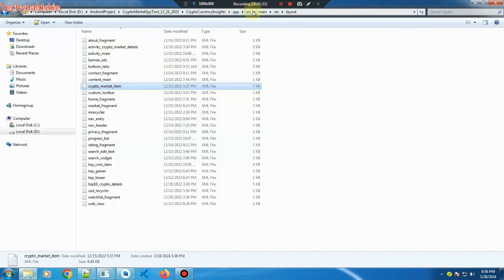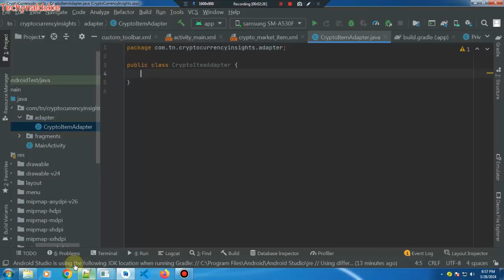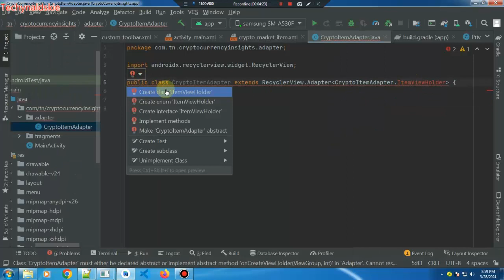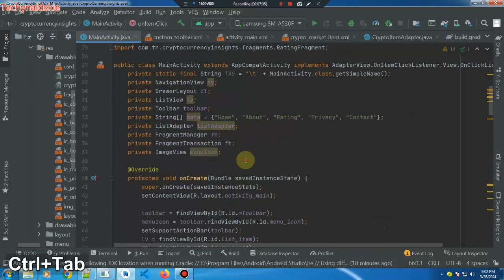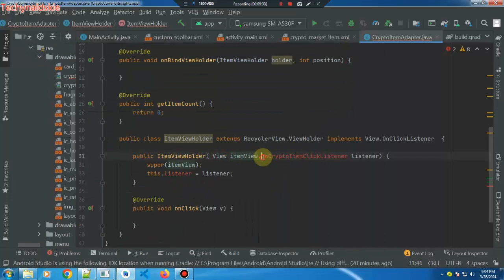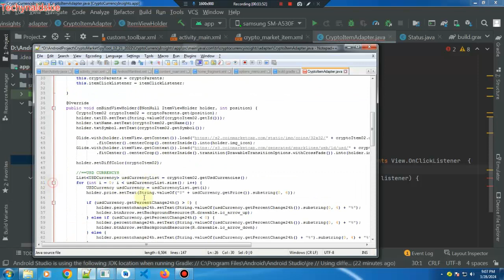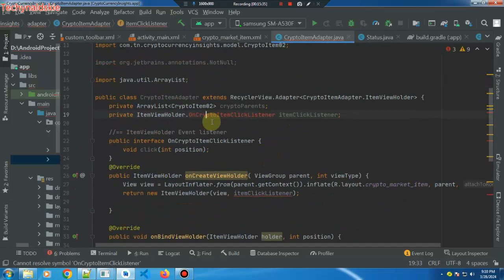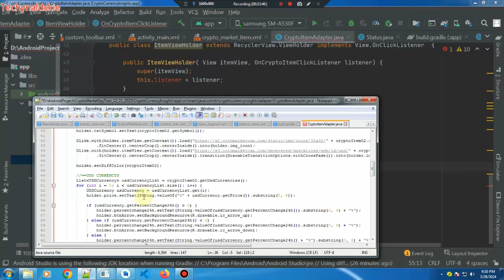Android Retrofit tutorial All Crypto Currency Signal app using MVVM|COINMARKETCAP API #12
Cryptocurrency signals refer to indicators and data points that are used by traders and investors to analyze the market trends of different cryptocurrencies. These signals are based on various metrics such as price movements, trading volume, market capitalization, and other technical indicators, and they provide insights into the behavior and potential future performance of different digital assets.

The purpose of using cryptocurrency signals is to help traders and investors make informed decisions about buying or selling cryptocurrencies. With so many digital assets available in the market, it can be difficult for investors to determine which ones to invest in and which ones to avoid. Cryptocurrency signals can provide guidance on the current state of the market and help investors identify potential opportunities for profitable trades.

Some of the most commonly used cryptocurrency signals include price charts, trend lines, moving averages, and relative strength index (RSI) indicators. These signals can be used to analyze market trends over different time frames and can provide insight into whether a particular cryptocurrency is likely to increase or decrease in value.

Another popular form of cryptocurrency signal is social sentiment analysis. This involves monitoring social media platforms and other online forums to track what people are saying about different cryptocurrencies. By analyzing the sentiment of the community, traders can gain insight into the perceived value of a particular digital asset and make more informed trading decisions.

Cryptocurrency signals are often used in conjunction with other forms of analysis such as fundamental analysis, which involves analyzing a cryptocurrency's underlying technology, team, and business model. By combining different types of analysis, investors can gain a more comprehensive understanding of a cryptocurrency's potential for growth and profitability.